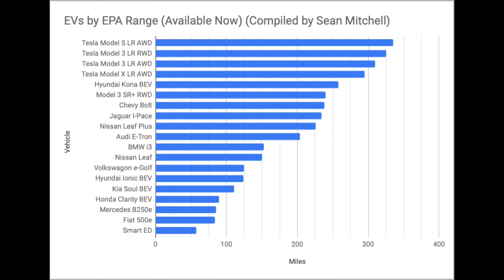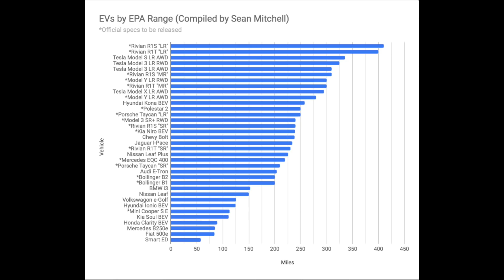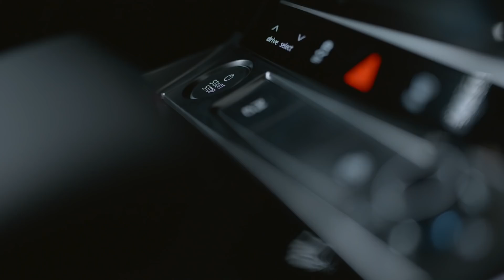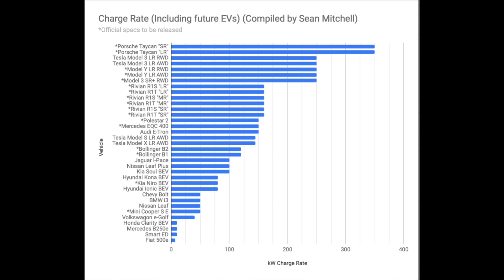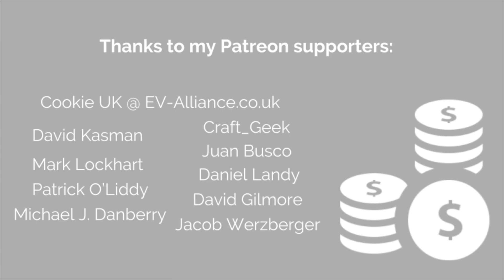Tesla's Electric Vehicle Holy Grail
For every new EV that comes out, it becomes apparent that creating a compelling EV that competes with the market leader, Tesla, is not easy. Take for example the Audi E-Tron. Their first electric SUV looks like an Audi and will appeal to their core base. The driver’s display and infotainment system of the vehicle are nearly identical to their gas-powered siblings. However, the EPA range that was recently released comes in at 204 miles on a 95 kWh battery pack. Jaguar’s all electric challenger, the I-Pace, has a 90 kWh battery pack and yields 234 miles. Though Porsche’s Taycan has yet to be released, the 311 mile NEDC range is expected to drop to 240 to 250 EPA miles.

Tesla, on the contrary, has offered a 265 mile battery since 2012 with their 85 kWh pack. It wasn’t until 5 years later, in 2017, that we saw another automaker cross the 200 mile barrier, the Chevy Bolt with 238 miles of range. Since then we’ve seen a whole host of automaker come out with 200+ mile range options. However, none of them has yet to get even close to Tesla’s current top end battery technology.

In August 2016 Tesla introduced the 315 mile Model S P100D. That following January 2017, the non-performance Model S 100D was introduced with 335 miles. The Model X variants followed a similar timetable with ranges of 289 and 295 mile, respectively. It doesn’t end there. Tesla’s top end range for their more affordable Model 3 is 325 miles and a battery pack estimated to be around 75 kWh. Including the upcoming Model Y, 10 of the 12 vehicles Tesla sells currently have 300 or more miles of range.

This raises the question, if Tesla does not have a competitive advantage - why do we see such a large gap between what Tesla offers and other standing automakers?

I think it boils down to two unique factors: 1) Range - how far can you travel on a single charge? and 2) Charging - how long does it take to charge?

These are the EVs you can drive off the lot with today. Four of Tesla’s five vehicles available now are in the top five for best range. The Model 3 Standard Range Plus was only beaten out for the fifth spot by the Hyundai Kona EV. Of the top 10 best range vehicles, Tesla takes 50%. If you factor in the pending Model 3 Standard Range, that’s six out of the top 10.

As we factor in EVs scheduled to come out this year or next, there is one automaker that I’ve been keeping a very close eye on - Rivian Automotive. In November 2018 Rivian stunned the EV community by announcing they’d be delivering in late 2020 and 2021 a truck and SUV with more than 400 miles. They will do this by stacking two layers of batteries together with a chiller plate in between them to keep the pack cool.

Looking at the list of current and soon coming EVs, the top 10 is dominated completely by Tesla and Rivian. It’s not until you consider the top 20 that you see other automakers. Some, like Audi and Mercedes don’t even make the top 20.

In almost every category, Tesla is the leader in efficiency. Somehow they’ve found a way to make a beautifully aerodynamic vehicles with energy dense battery cells.

The second part to the EV holy grail is charging. Though 90-95% of charging typically takes place at home in a garage, charging network and speed are huge considerations for those looking at EVs.

If you’re considering buying an EV and you either do a lot of driving or travel on long road trips, charging network and the speed at which an EV charges could not be more important. This is because, depending on the type of EV you buy, it may not be feasible.

I took a trip from Denver to LA last month to attend the Model Y event. If I did not have a Tesla, this is what my CCS charging network would have been. I could have added in slower charging to the map but then I wouldn’t not have arrived to the event in time.

That’s just density of charging network, let’s also talk about the speed of charging. Not all EVs can take a high rate of charge.

However, this is where I see a sliver of hope. Most new EVs, especially higher end ones come with the CCS standard. Porsche says the Taycan will have a 350 kW rate, Rivian will do 160 kW, the Polestar 2, Mercedes EQC, and Audi E-Tron will do 150 kW. All of the aforementioned EVs will be faster than Tesla’s current Model S and X 120 kW charge rate and their expected bump to 145 kW. If Tesla upgrades the S and X to Model 3’s charge rate it will push ahead to 250 kW.